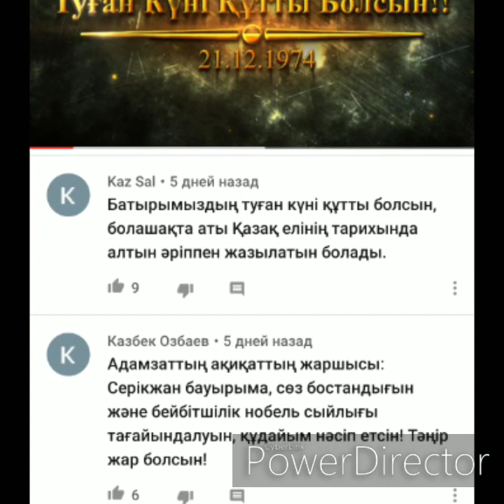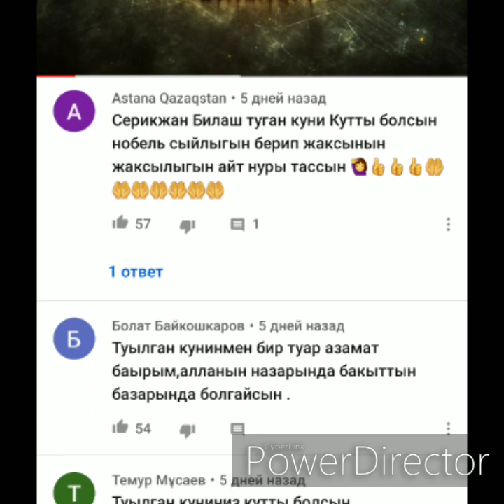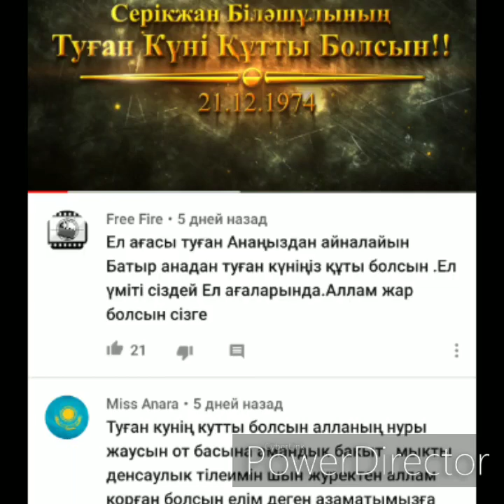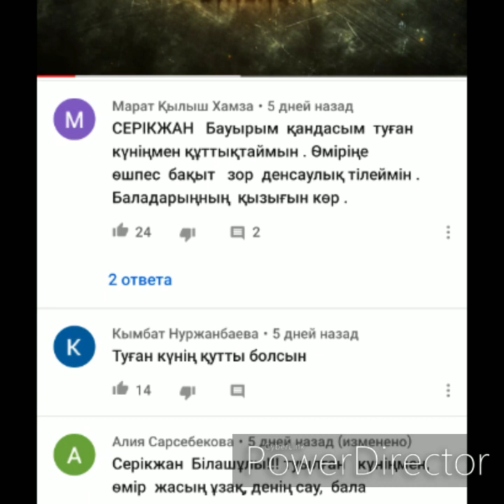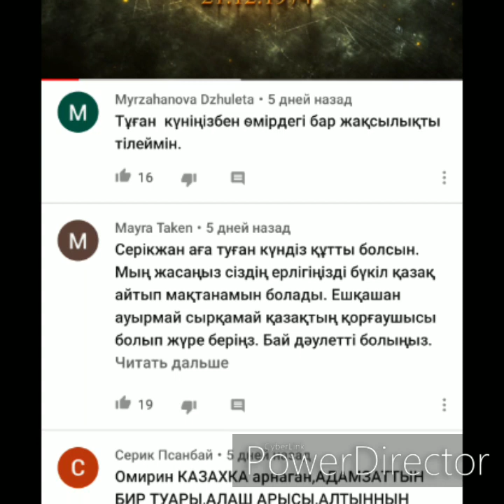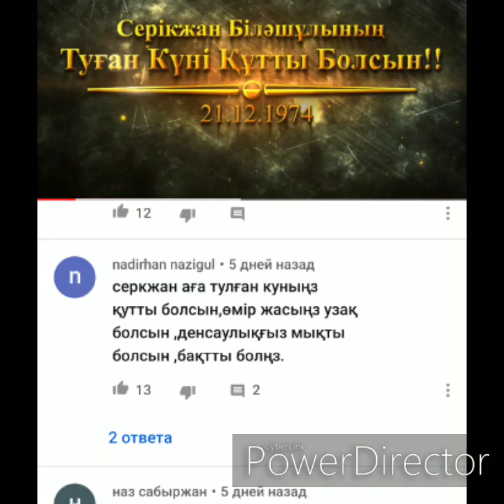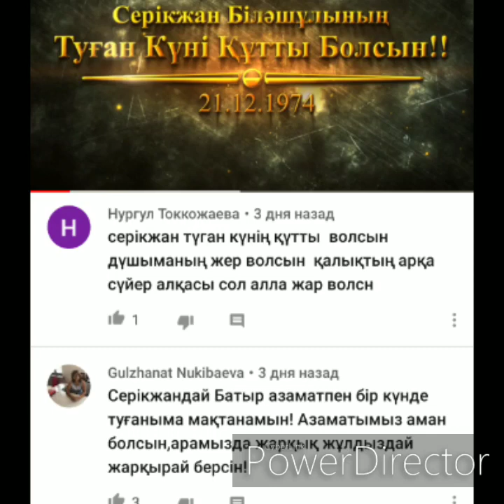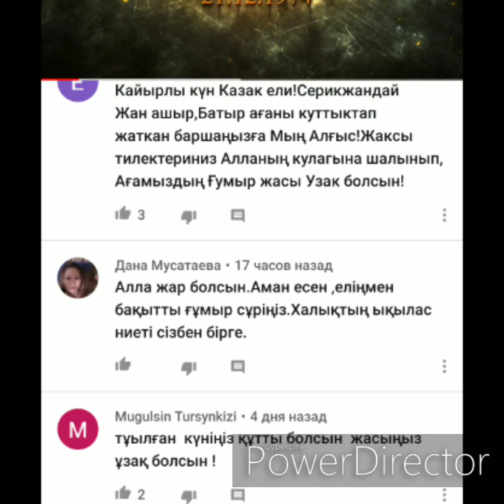СЕРІКЖАН БІЛӘШҰЛЫНЫҢ ТУҒАН КҮНІ ЖЕЛІДЕ-4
ATAJURT ERIKTILERI
Мекен-жәйы: Төле би көшесі 296, Өтеген батыр 11 Төле би мен Өтеген батыр көшесінің қыйлысында орналасқан GERARD SPORT CLUB орталығы 2 қабат
• Әбілқайыр 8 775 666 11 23
• Дәлетжан 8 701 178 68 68